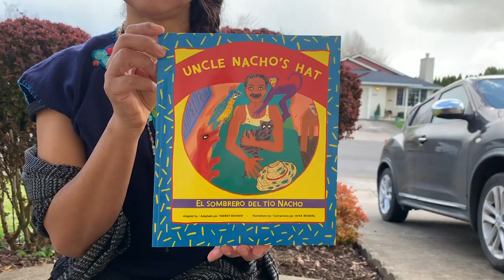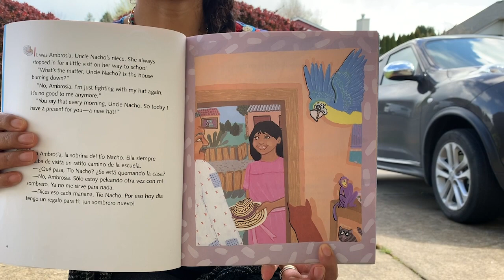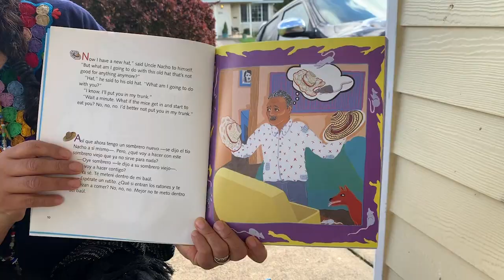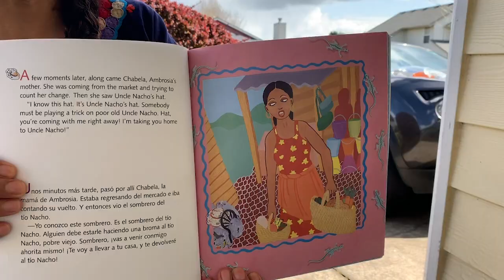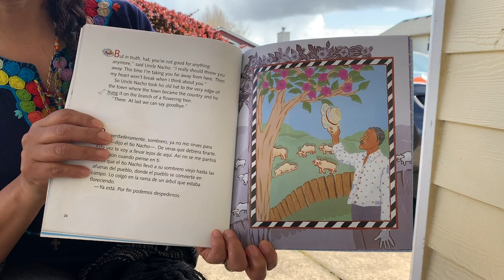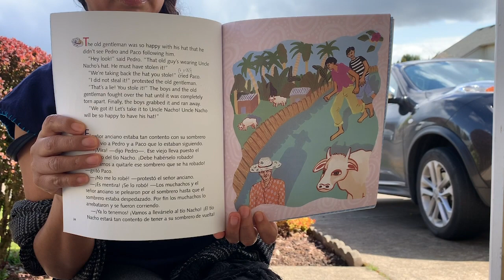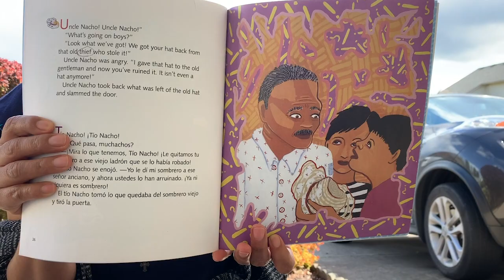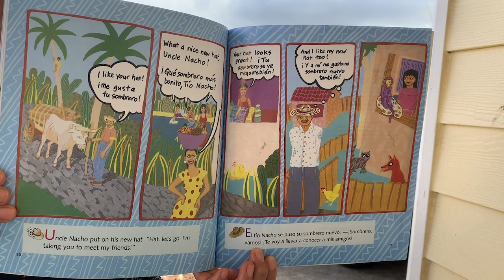Maestra Norma lee Tio Nacho